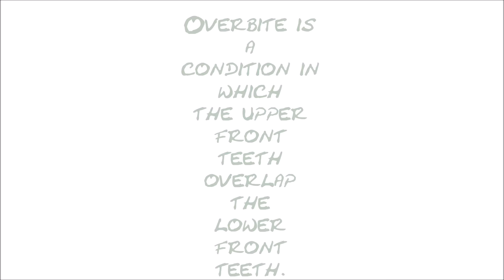Getting Used To Braces Is Not Easy, but... | 12th Month Update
Getting used to wearing is not easy but it is worth the work.  If you are considering getting braces keep in mind that they will be annoying at first but that is a feeling that will soon subside.  Then wearing the braces will become second nature to you.  Well at least that's how I feel.